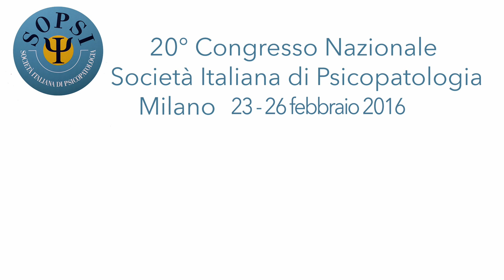SPECIALE SOPSI 2016: Mary Jeanne Kreek, Genetic Vulnerability and Treatments for Opioid Addiction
Relazione presentata al 20° Congresso Nazionale SOPSI a Milano (23-26 febbraio 2016)
Mary Jeanne Kreek (born 1937) is an American neurobiologist specializing in the study and treatment of addiction. She is best known for her work with Vincent Dole and Marie Nyswander in the development of methadone therapy for heroin addiction.